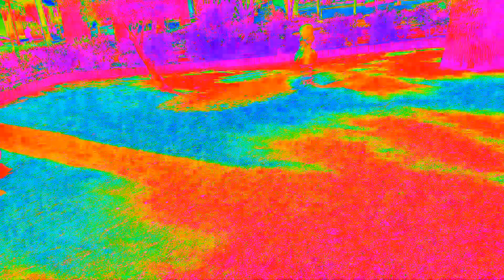Çocuk video| Eğlenceli park🙋‍♀️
çocuk video|eglenceli park

Defne bugün macera dolu  başka bir parka gitti. Eğlenceli cocuk videosu

Defne ve Emirhan kardeşler💖